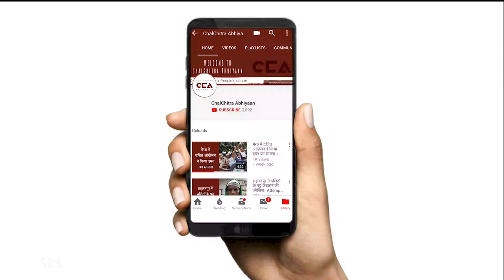यूपी में फसे बिहार के प्रवासी मज़दूर l Migrant Workers from Bihar Stuck in UP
लॉकडाउन लगने के बाद देश के मज़दूरों के सामने आई दिक्कतें थमने का नाम ही नही ले रही हैं। इस विडीयो में चलचित्र अभियान ने बिहार के कुछ मज़दूरों से बात करी जो शामली ज़िले में फसे हुए हैं और अब उनके पास न पैसा बचा है और न ही सरकार से उन्हें खाना मिल रहा है।
Ever since the lockdown has been in force, workers across the country have been facing endless problems. In this video, @CCA341 speaks to workers from Bihar who were working in Shamli district. They are now left with no money and are not receiving any food or ration from the government.